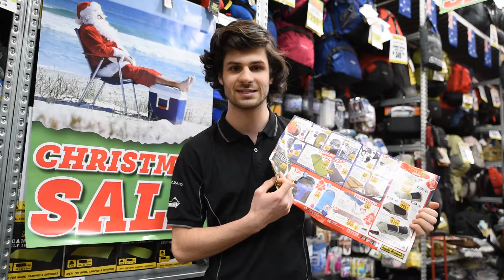Christmas Catalogue Introduction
Here is the introduction to our 2016 Christmas Catalogue, hope you enjoy it and happy shopping!